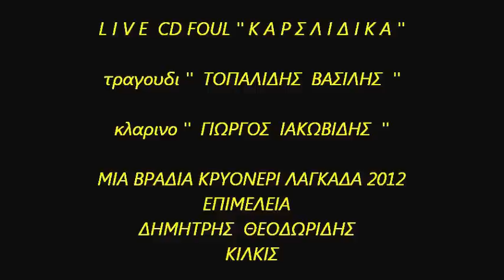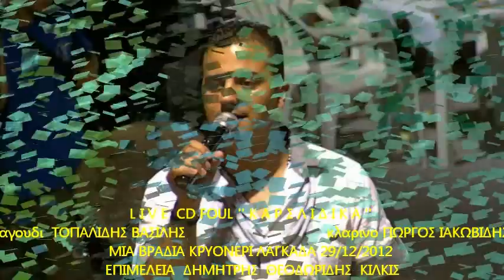LIVE CD ΚΑΡΣΛΙΔΙΚΑ ΤΟΠΑΛΙΔΗΣ Β. - ΙΑΚΩΒΙΔΗΣ Γ. No3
' K A Ρ Σ Λ Ι Δ Ι Κ Α '         No 3

ΕΠΙΜΕΛΕΙΑ  ΔΗΜΗΤΡΗΣ  ΘΕΟΔΩΡΙΔΗΣ  ΚΙΛΚΙΣ